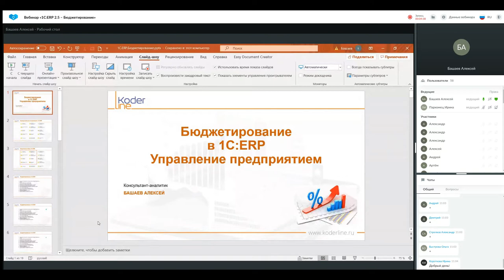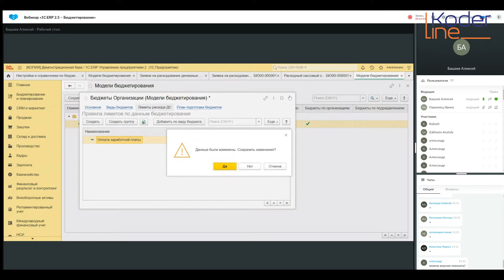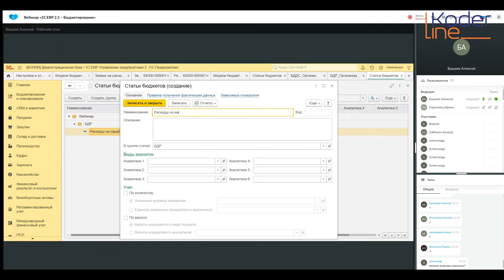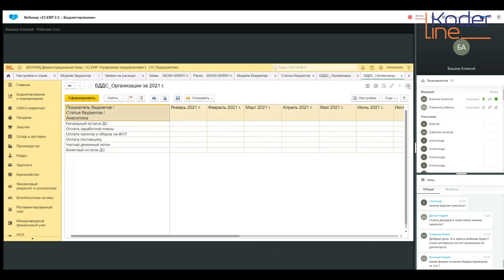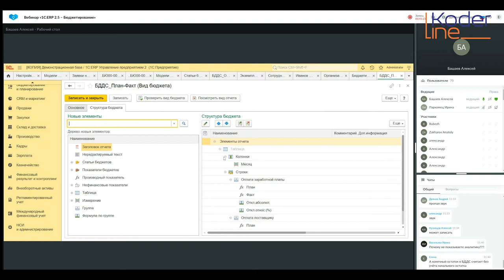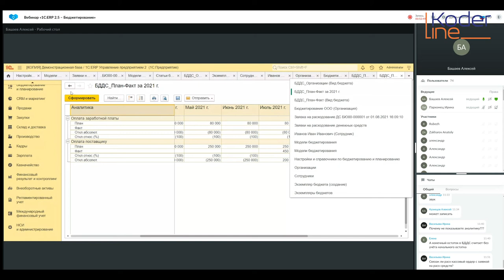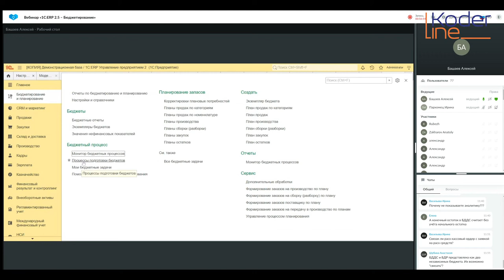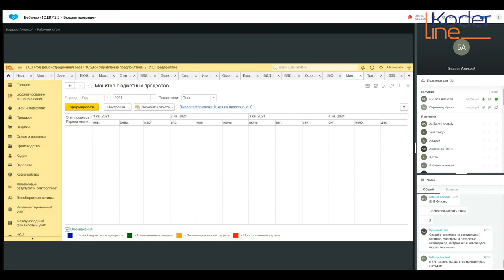Вебинар «1С:ERP 2.5 – Бюджетирование»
Компания «Кодерлайн» провела вебинар «1С:ERP 2.5 – Бюджетирование»

Ведущий: Башаев Алексей - специалист 1С.

Целевая аудитория:
специалисты по учету и планированию.

Описание
Вебинар посвящен особенностям реализации в 1C:ERP инструментов бюджетирования. На живых пример будут рассмотрены возможности программы по повышению качества прогнозирования деятельности компании, финансового планирования, выработки оптимальных решений и контроля достижения финансовых целей.

Программа

1.       Основные возможности и преимущества «Бюджетирования» в 1С:ERP.

2.       Методы бюджетного планирования.

3.       Моделирование финансовых планов.

4.       Планирование оплат по планам продаж и закупок.

5.       Интеграционные возможности бюджетирования.

6.       Оперативный контроль расходования денежных средств.

7.       Скользящее планирование.

8.       Анализ бизнес-модели бюджетирования.

·      Сравнение фактических и плановых данных.

·      Сравнение сценариев.

9.       Регламент бюджетного процесса.

10.   Оценка исполнения бюджетного процесса.